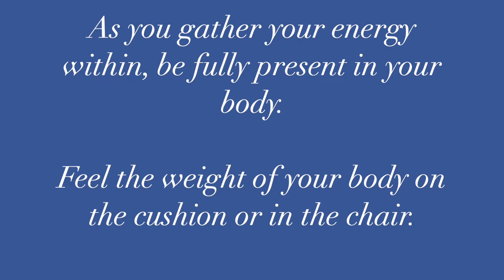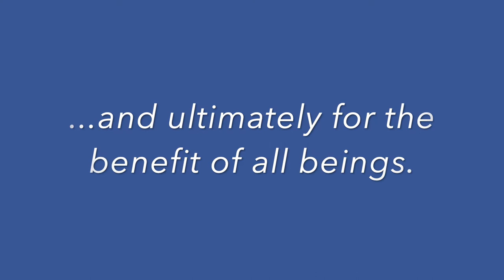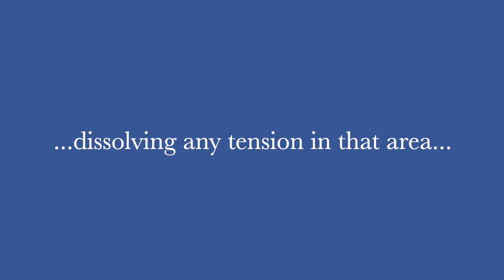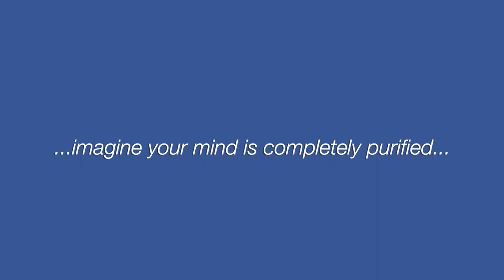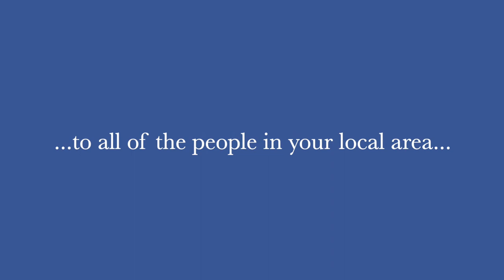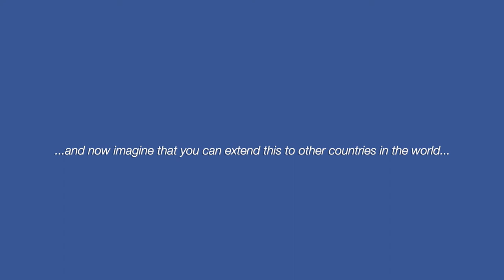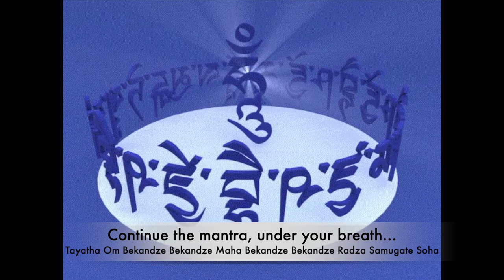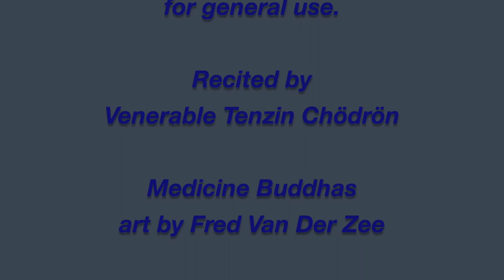Medicine Buddha Meditation for Everyone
This guided meditation was adapted from the Medicine Buddha Sadhana for general use.

Recited by Venerable Tenzin Chödrön

Medicine Buddha Art:
Fred Van Der Zee at Digital Thangka

Medicine Buddha Mantra Garland:
Katherine Munro